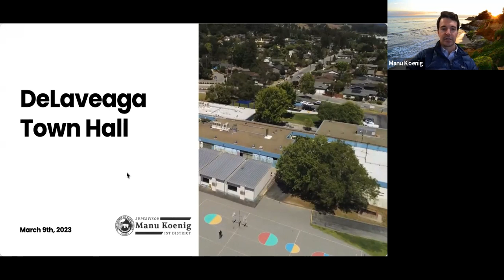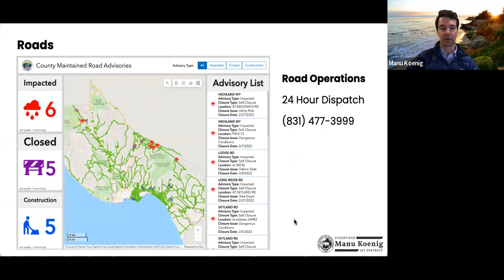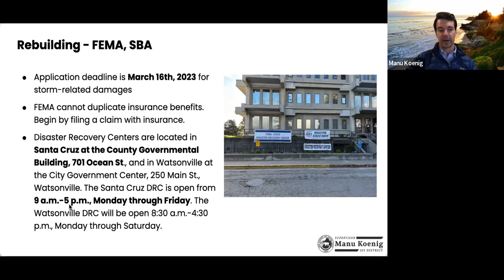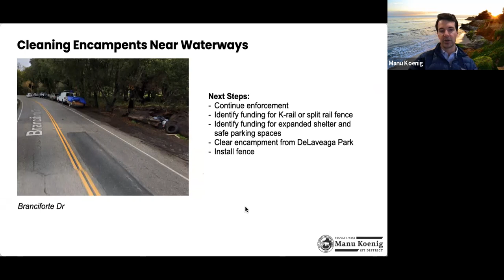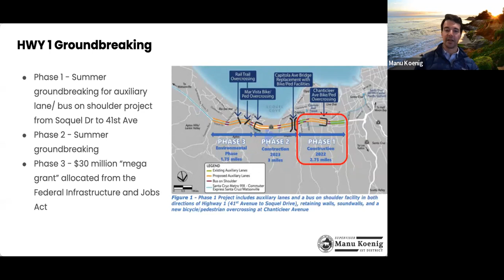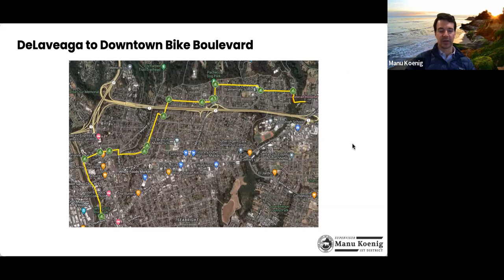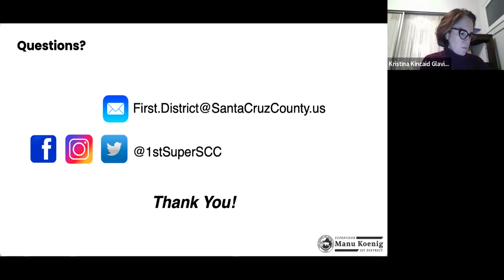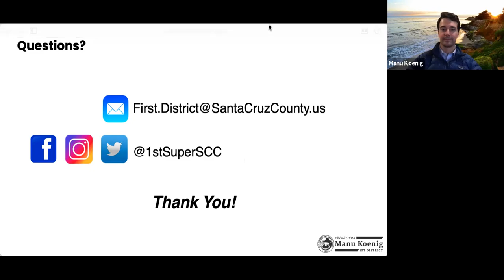District 1 Town Hall Meeting (March 9, 2023)